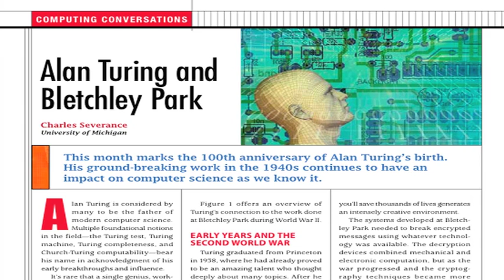Computing Conversations podcast: Alan Turing at Bletchley Park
Author Charles Severance provides an audio recording of his Computing Conversations column, discussing the 100th anniversary of Alan Turing's birth.